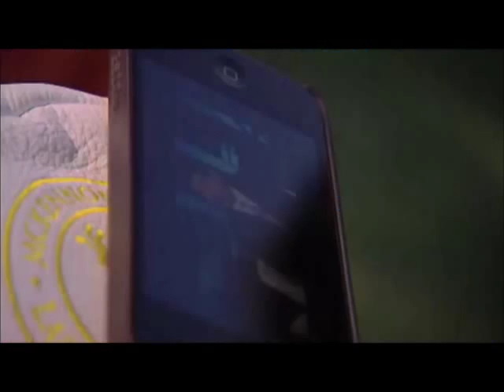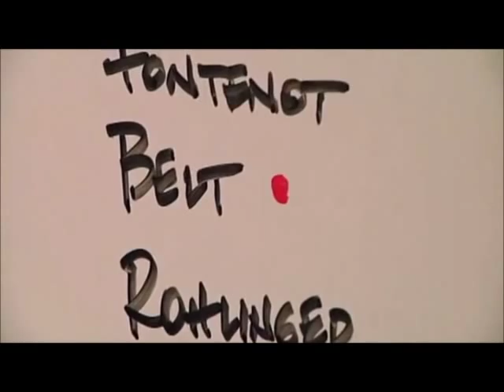San Francisco Giants The Franchise Premiere Episode 1. Part 1 of 3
giants reality show episode 1. part 1 of 3